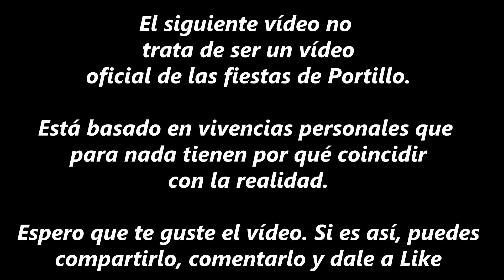FIESTAS DE PORTILLO 2016 | PROLOGO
Espero que te haya gustado. Al menos que te hayas entretenido el tiempo que ha durado.

Un saludo !!!

Lo que utilizo para mis vídeos:

Cámara: Sony A5100
Cámara: Sony HX90
Drone: Dji Mavic Pro
Action-Cam: Gopro Hero 3+ Black
Action-Cam: Yi 4k+
Action-Cam: GitUp Git2
Gimbal: Zhiyun Crane M
Grabadora de Audio: Tascam DR-05
Editor de vídeo: Sony Vegas 13